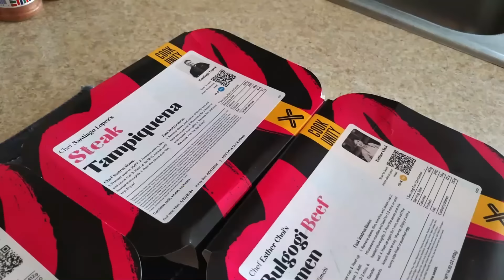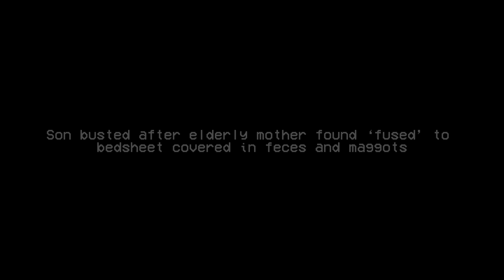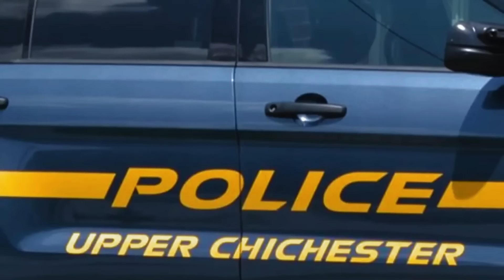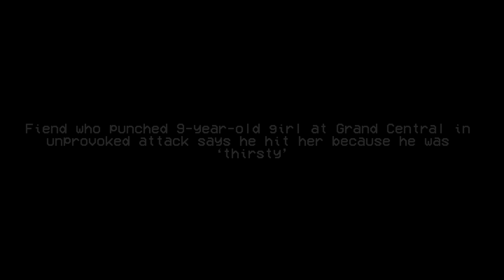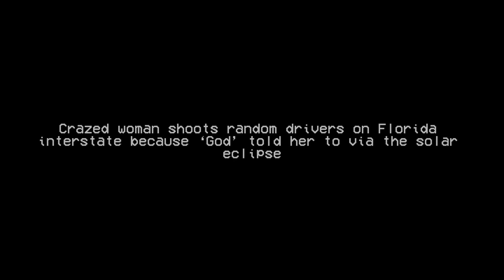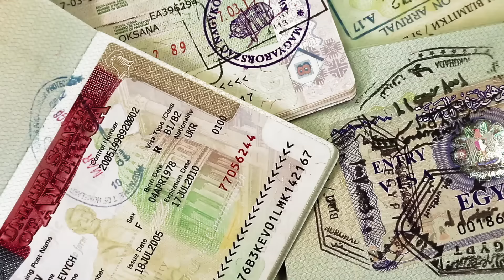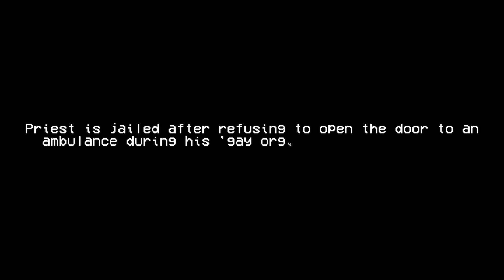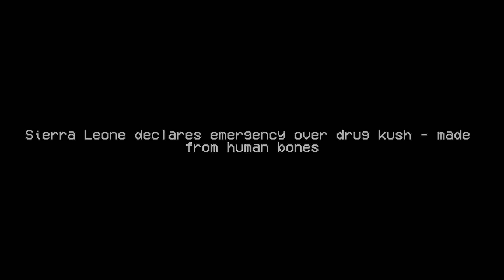He Fed His Baby ANTIFREEZE to Avoid Child Support | 11 Strange and Bizarre Cases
Every month I come across some cases that I really want to talk about but just aren't long enough to be their own videos. So, how about we go through a bunch of them? This one includes some really weird ones.

Check the video out in podcast form too!

00:00-02:07 Intro
02:28-04:35 Child support
04:36-07:07 Garbage son
07:08-09:09 Parole shenanigans part 1
09:10-10:43 Parole shenanigans 2 electric boogaloo
10:44-12:40 Eclipse
12:41-16:18 Fake robbery scheme
16:19-18:15 Frisky priest
18:16-19:23 The bunghole water
19:24-22:21 Resident evil 4 kind of
22:22-24:05 Iowa witch
24:06-25:24 Wheelchair man
25:25-26:47 Outro